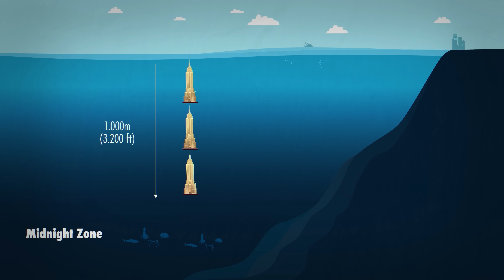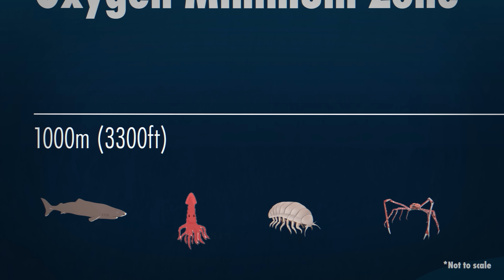Why Is The Deep Sea Full of Giants?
The ocean is full of wonders and mysterious beasts. The deeper you go, the bigger things get. But why? With no sun and little prey it would seem like being that big would be a problem. And yet, some animals have managed to lead a super efficient life despite their massive size. These are the deep sea giants.

00:00  Why Is The Deep Sea Full of Giants?
01:04 Deep-sea gigantism
01:52 Greenland Shark
04:47 Japanese Spider Crab
05:53 Giant Isopod
07:17 Giant Squid vs. Sperm Whale
09:49 Super Giant Amphipods
10:35 Other deep-sea giants
11:38 Scientific importance of deep-sea research